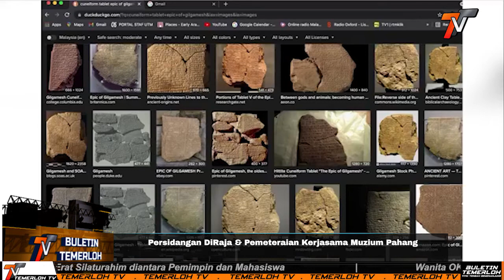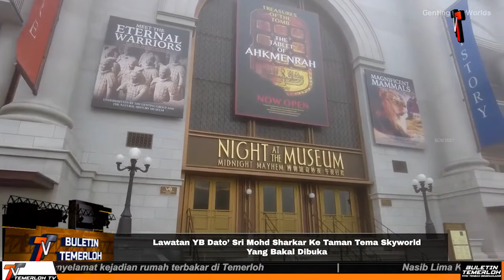Buletin Temerloh Minggu ke-16 | 19 November 2021